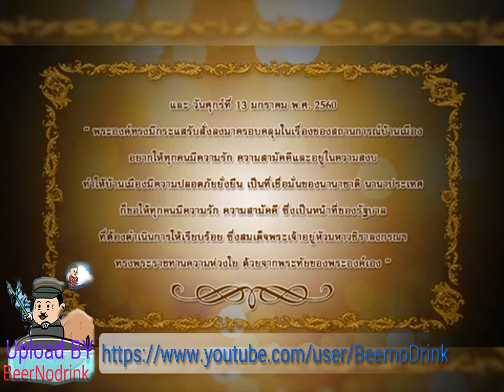ทิศทางประชาธิปไตยไทย 30 05 2017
ทิศทางประชาธิปไตยไทย  ประจำวันอังคาร ที่ 30 พฤษภาคม 2560 ทางช่อง Peace TV